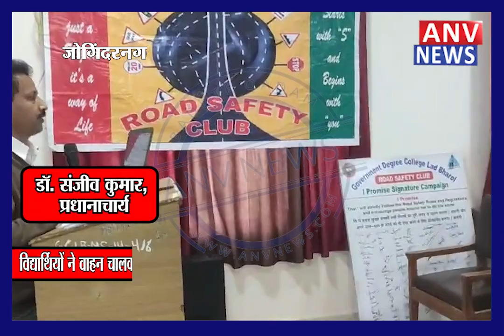मंडी के रोड सेफ्टी क्लब द्वारा सड़क सुरक्षा जागरूकता अभियान चलाया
विद्यार्थियों ने वाहन चालकों को सड़क सुरक्षा नियमों के प्रति किया जागरूक